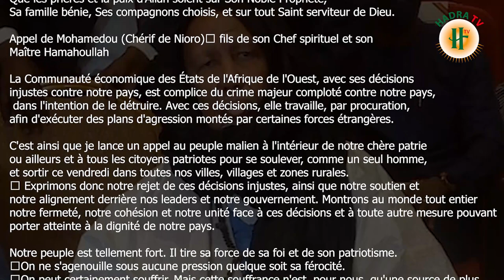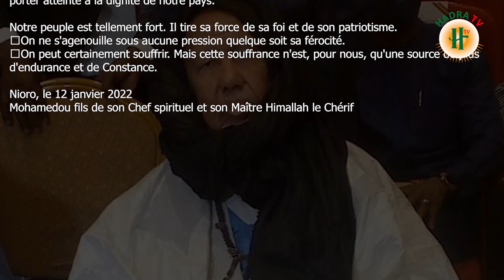Appel de Mohamedou (Chérif de Nioro) fils de son Chef spirituel et son Maître Hamahoullah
Au nom d'Allah, Miséricordieux

Que les prières et la paix d'Allah soient sur Son Noble Prophète, Sa famille bénie, Ses compagnons choisis, et sur tout Saint serviteur de Dieu.

Appel de Mohamedou (Chérif de Nioro)
 fils de son Chef spirituel et son Maître Hamahoullah

La Communauté économique des États de l'Afrique de l'Ouest, avec ses décisions injustes contre notre pays, est complice du crime majeur comploté contre notre pays, dans l'intention de le détruire. Avec ces décisions, elle travaille, par procuration, afin d'exécuter des plans d'agression montés par certaines forces étrangères.
C'est ainsi que je lance un appel au peuple malien à l'intérieur de notre chère patrie ou ailleurs et à tous les citoyens patriotes pour se soulever, comme un seul homme, et sortir ce vendredi dans toutes nos villes, villages et zones rurales.
 Exprimons donc notre rejet de ces décisions injustes, ainsi que notre soutien et notre alignement derrière nos leaders et notre gouvernement. Montrons au monde tout entier notre fermeté, notre cohésion et notre unité face à ces décisions et à toute autre mesure pouvant porter atteinte à la dignité de notre pays.
Notre peuple est tellement fort. Il tire sa force de sa foi et de son patriotisme.
On ne s'agenouille sous aucune pression quelque soit sa férocité.
On peut certainement souffrir. Mais cette souffrance n'est, pour nous, qu'une source de plus d'endurance et de Constance.

Nioro, le 12 janvier 2022

Mohamedou fils de son Chef spirituel et son Maître Himallah le Chérif